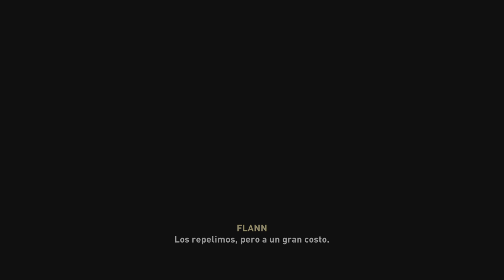Assassin's Creed Valhalla_20240426125911